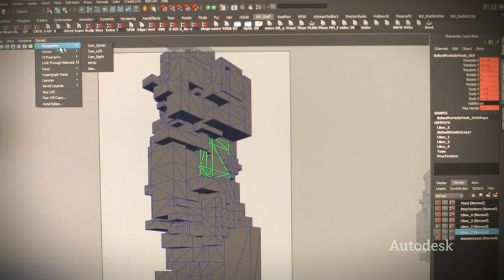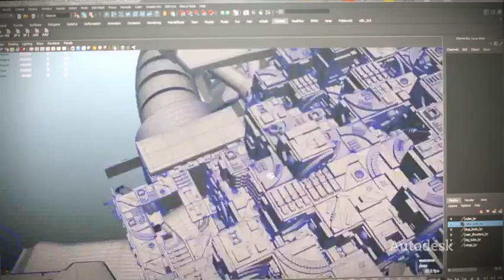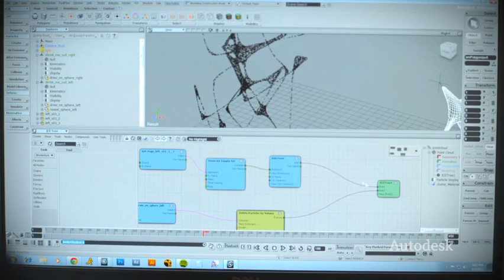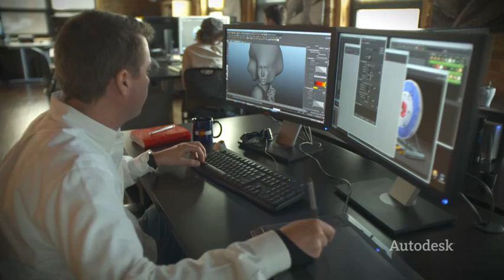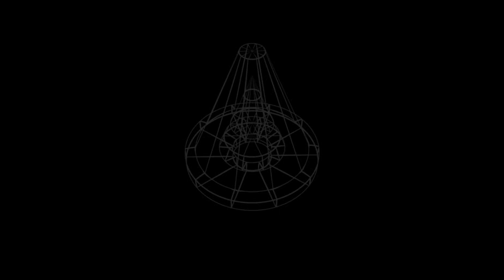Autodesk Entertainment Creation Suite 2014 See what you can do - Animator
Create high-quality animation
Use the 3D tool best suited for the job
Edit and clean up motion data
Rig and animate realistic faces
Meet tighter deadlines
Work quickly with specialized toolsets
Benefit from better workflows
Work with more consistent user interfaces
Maximize your creative potential
Produce 3D animation models and effects
Save time on data transfer
Take on crowd simulation and facial animation